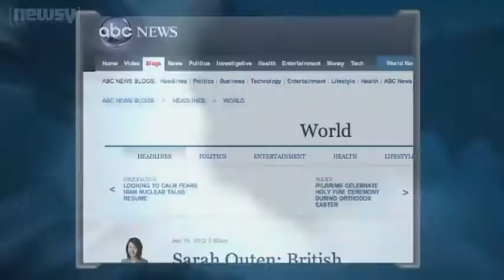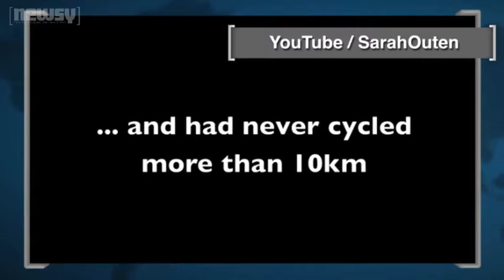British Adventurer Prepares to Row Solo Across Pacific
BY JUSTIN PROCHASKA
ANCHOR ZACH TOOMBS

More than 15 months since their last meeting, world powers are meeting in Istanbul to discuss Iran's controversial nuclear program. But unlike the previous meeting, leaders seem surprised. Why? The BBC reports talks seem to be going well.

"We think it was a constructive atmosphere this morning shows we think things are going better. We are pretty satisfied with the way things are going this morning."

The leaders of P5+1 — that's the United Kingdom, United States, Germany, China, Russia and France — hope the talks can quell tensions about Tehran's program, which they believe could be developing nuclear weapons. Iran's chief foe, Israel, worries these weapons could lead to a Middle Eastern war. An EU policy chief told Euronews ...

"What we are here to do is to find ways in which we can build confidence between us and ways in which we can demonstrate that Iran is moving away from a nuclear weapons programme"

Talks in January 2011 didn't yield any agreement because Iran said its program wasn't open to negotiation unless sanctions were lifted first. The P5+1 did not agree and the talks broke down. As the Sydney Times-Herald reports these talks are "progressing well" but reaching a deal might be unlikely.

"Diplomats said they did not expect an immediate deal, but they hoped the talks would open a path towards a diplomatic resolution of the Iranian nuclear crisis and avert the threat of a new war in the Middle East."

Not everyone believes these talks will yield much progress. One political scientist said in an interview with Al Jazeera that even though Iran might be forced to give up its nuclear sites, it could still be a dangerous force.

"In few weeks time, in few months time Iran will resume nuclear programming from zero somewhere else."

Fareed Zakaria wrote in the Washington Post that the U.S. and its other allies should proceed with caution with the Iranians.

"But if Iran does make concessions, the United States would have to accept them and relax some sanctions. And this is where the second important group, Republicans in Washington, could be an obstacle. If they demagogue any deal, or refuse to reciprocate on sanctions, there will be no deal."

If talks continue to improve, the Egyptian Gazette says there is a chance the sides could meet again, as soon as next month.